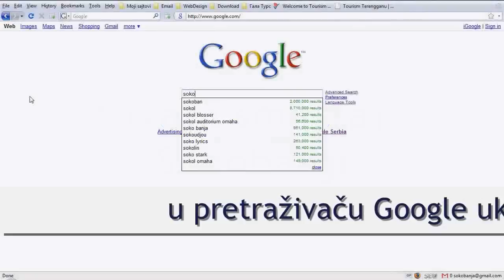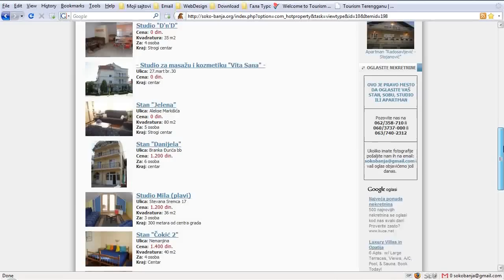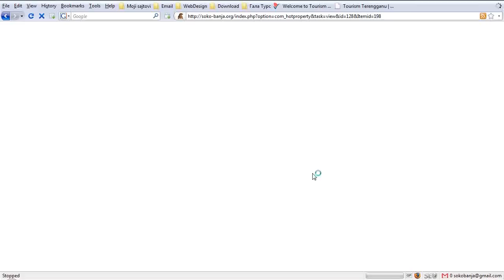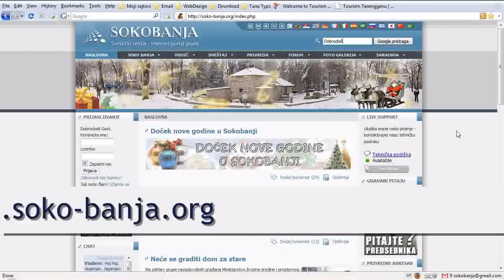Privatni smeštaj u Sokobanji @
Preko stotinu kvalitetnih soba, studija, stanova, apartmana, kuća za odmor, vila i pansiona možete pregledati na turističko informativnom portalu grada. Svi objekti vode se direktno na vlasnike objekta i rezervacija se obavlja bez provizije i posredovanja.

Pored smeštajnih objekata, na sajtu možete pronaći još dosta korisnih informacija: Kako doći, sta videti, šta posetiti, gde jesti ...